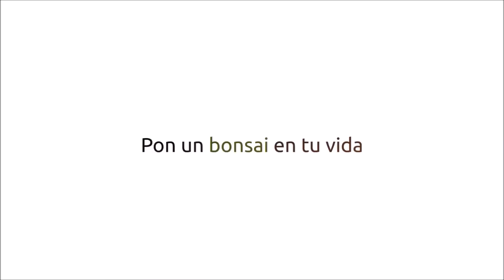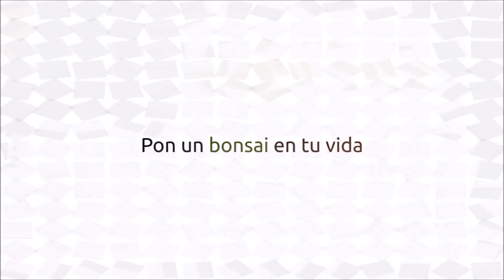Que le pasa a mi bonsái olivo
Aquí os dejo el enlace de la tienda En este vídeo veremos algo sobre enfermedad del bonsái olivo, concretamente el hongo Retilo